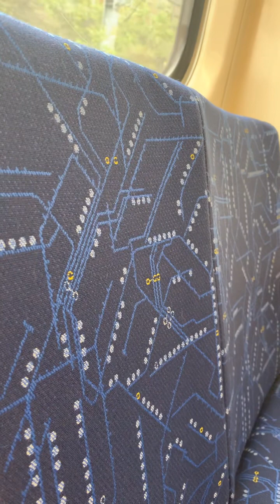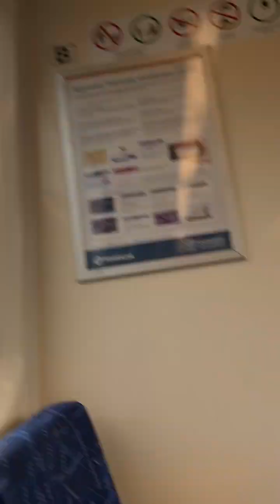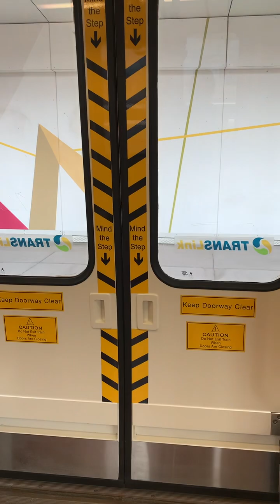Imu 108 new motors